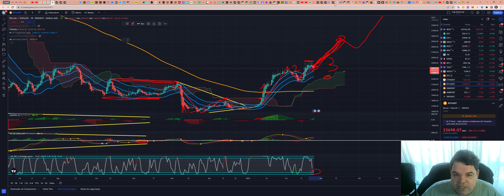Bitcoin (BTC) - Análise desse Dumpzinho da BTC hoje, 23/02/2023!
ASSINE Sala de SINAIS (R$300/mês)

TWPvSrVQbDq4wyYiWTg2ubdqCfFhPkdiRw